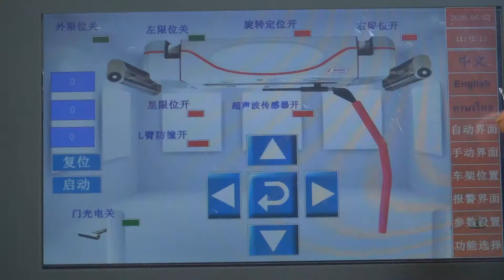Touchless 360 car wash machine economical model T12 from Sino Star